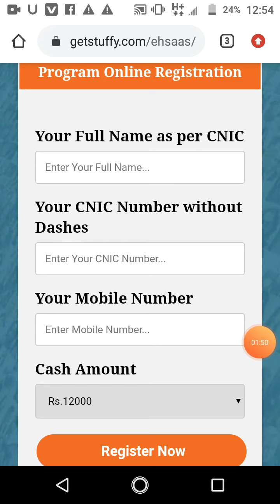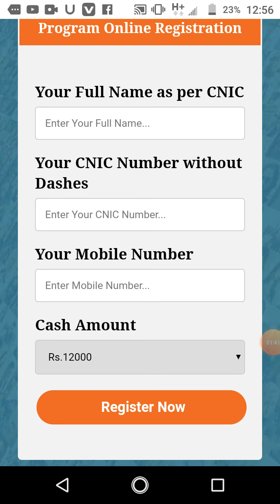Ahsas programe man apna name CNIC Register kreh 12000 jazz cash leh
Apna CNIC NUMBER 8171 PAY Sms kreh

Loading ziyda Hony ki waja sy link kam nai kr raha hai
Es pay sms krny say ap ko pata chal jai ga Kay ap paisy lany Kay Haq dar hai ya nai faron ap ap reply aa jai ga thanks

Jaldi se Register kro... Ehsaas Emergency Cash Program Online Registration Portal may. Rs.12000 ka Cash Poor Families Kay Lye...! Click This